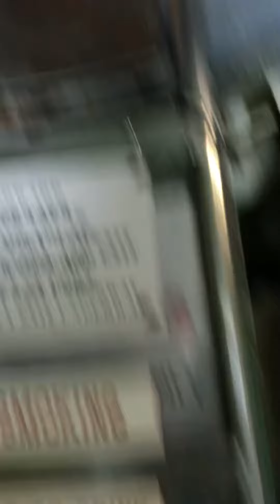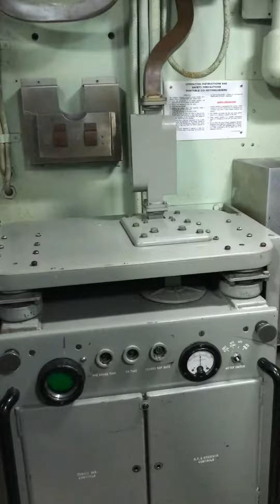Simmering in new hamster,vacation ￼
New Hampshire

TikTok Fortnite gamer boy992 Twitter
Fortnite gamer  boy992
I play on Nintendo switch.       Nintendo switch
I play Minecraft,Fortnite,ASPHALT 9 and other
Other YouTube channels
Fortnite gamer boy993
Fortnite gamer boytrave